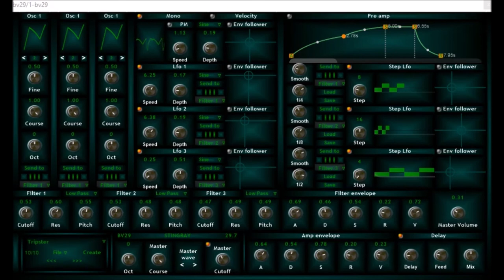BV 29 Stingray 29.7 by BV Music